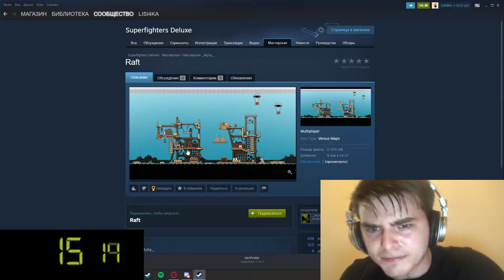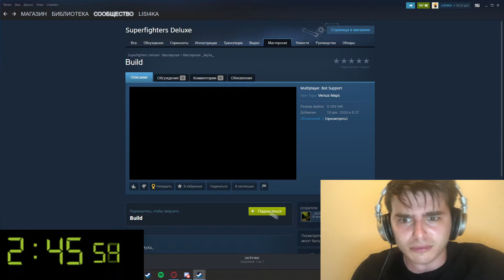Спидран по подпискам на все карты Мухи